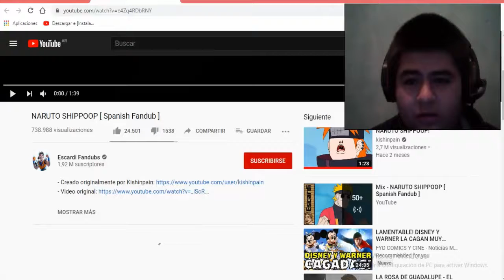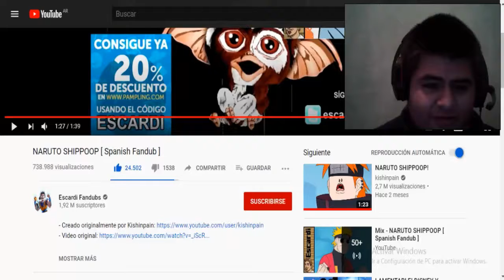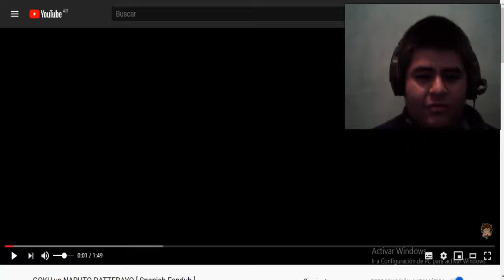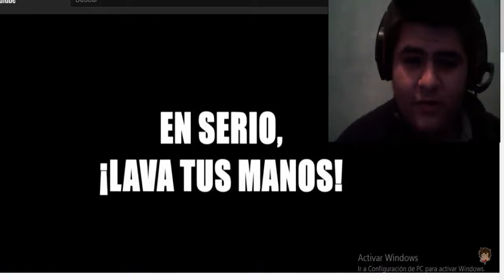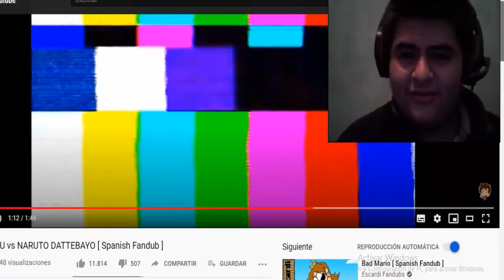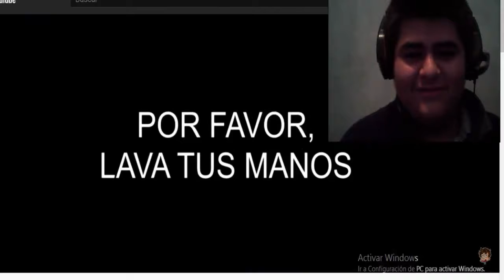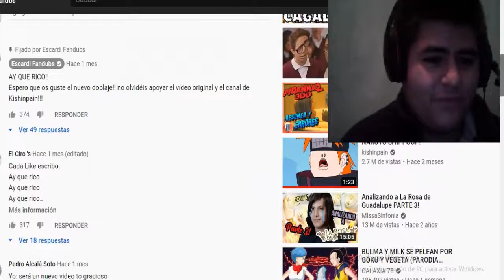Goku Vs Naruto ESPAÑOL Escardi / Joseph Ultimate Reacción